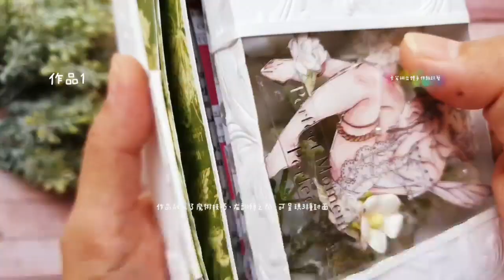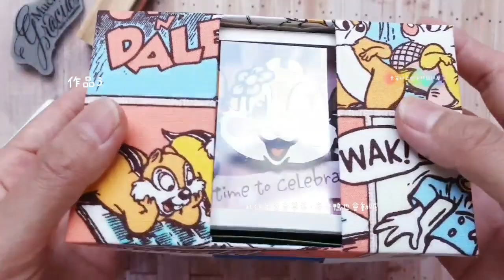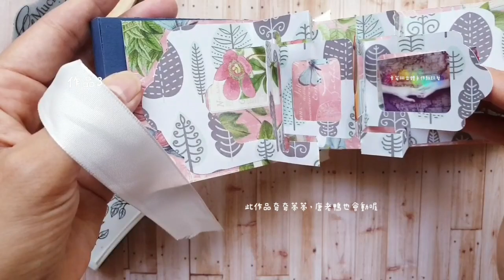9月課程預告✿魔術 3封面翻轉盒立體相簿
課程材料包傳送門